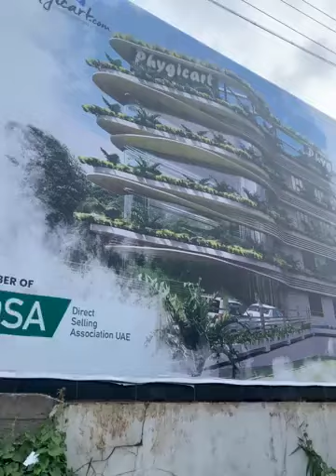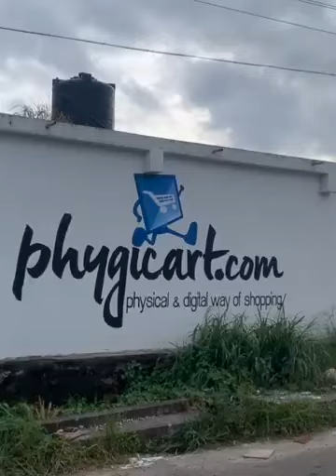Dreams comes true phygicart. com